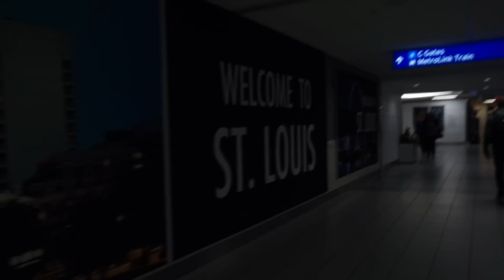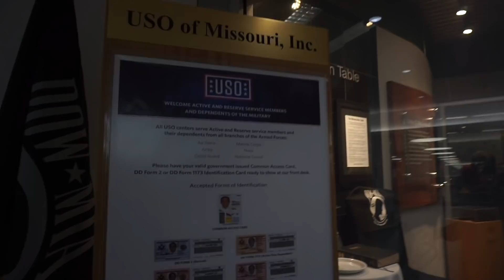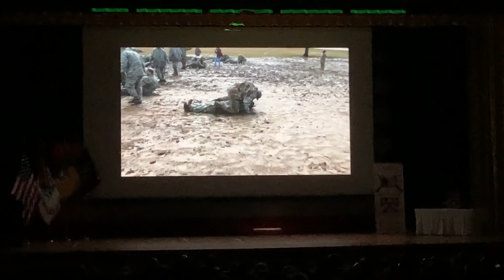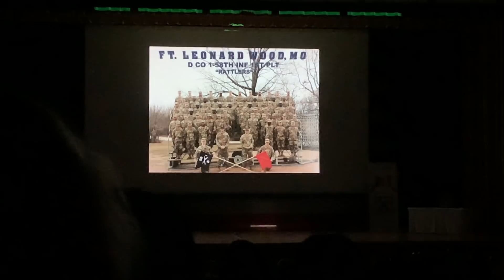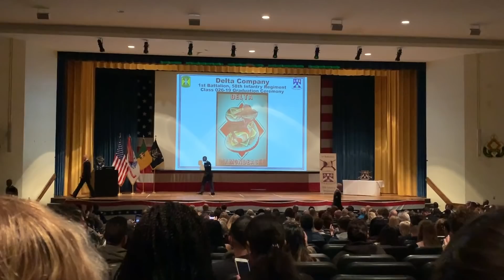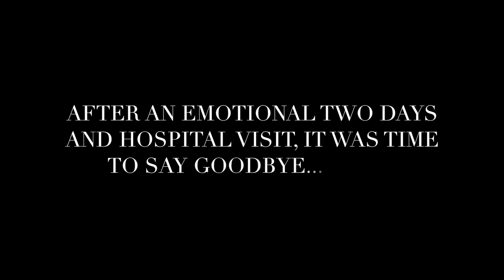Basic Combat Training Graduation | Fort Leonard Wood MO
Hey loves!

Here is the long awaited vlog of Miguel’s Basic Graduation! I tried to vlog as much as possible ( where possible as well). This two days were super emotional but above all filled with love and joy! I hope you guys enjoy it!

blanca_beatriz_